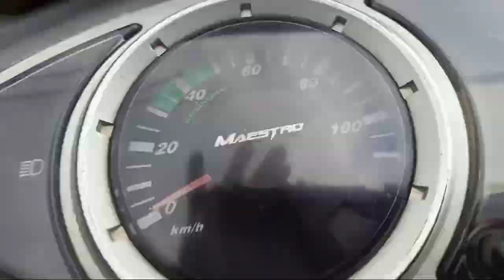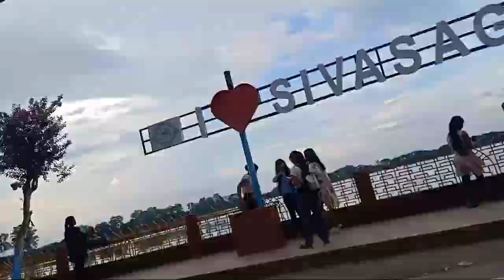Sunday funday 😀 special Vlog's 🥳Jayan vlog's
Sunday special Vlog's...